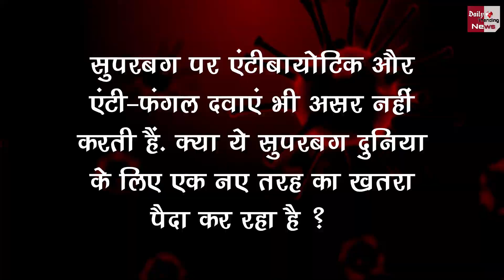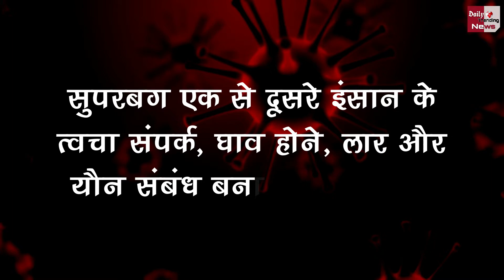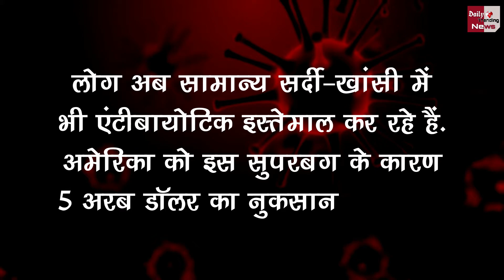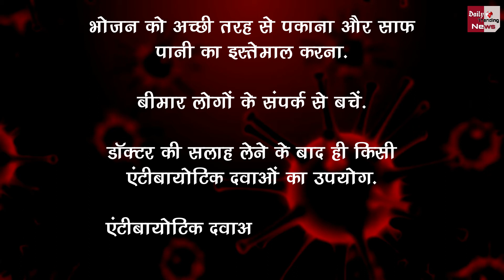2023 में कोरोना के बाद बड़ा खतरा बना ये वायरस, 1 करोड़ लोगों होंगी मौत !!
Superbug Will Become The Second Biggest Threat After Corona In 2023 Can Kill 1 Million People In A Year | Coronavirus All News & Updates